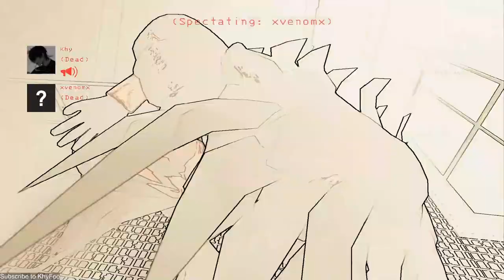SEPA KENA MAKAN ANJING DULU? | LETHAL COMPANY